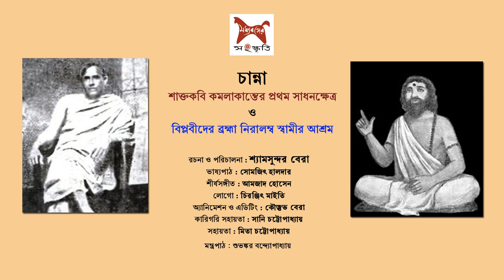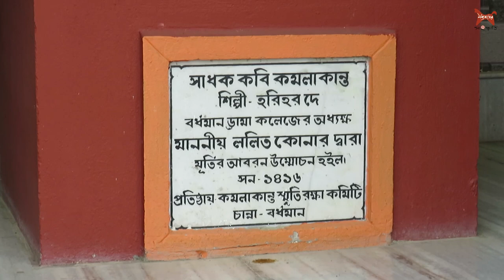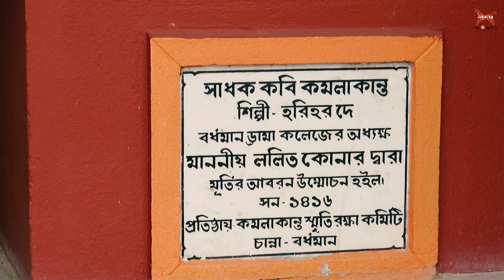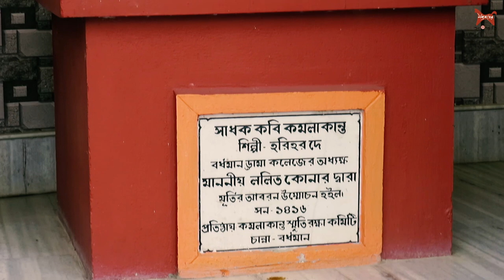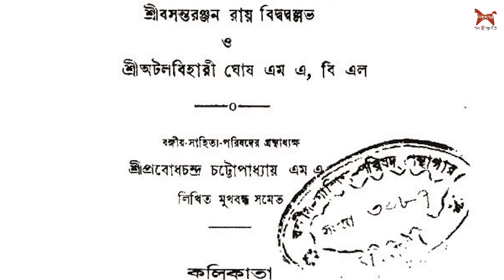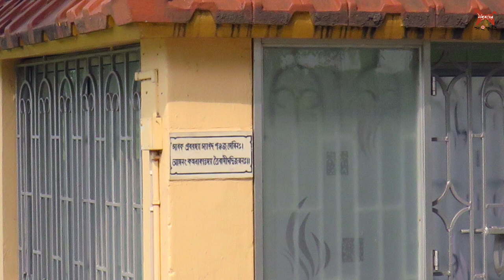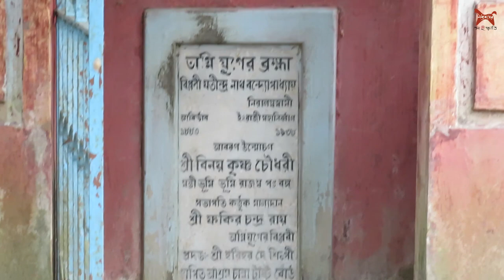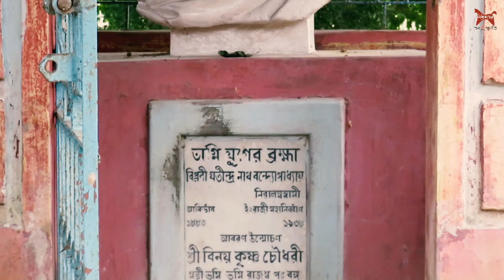নিরালম্ব স্বামী ও কমলাকান্তর সাধনক্ষেত্র, চান্না | NIRALAMBA SWAMI & SADHAK KAMALAKANTA in Channa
‘মধ্যবঙ্গের সংস্কৃতি’ (Modhyabanger Sanskriti)-র উদ্দেশ্য হল রাঢ়বঙ্গের আঞ্চলিক ইতিহাস, লোকসংস্কৃতি,
মন্দির-মসজিদ স্থাপত্য, টেরাকোটা ইত্যাদি বিষয় দৃশ্য-শ্রাব্য মাধ্যমে আপনাদের কাছে তুলে ধরা।
Comment এবং Share করতে অনুরোধ করি।
রচনা ও পরিচালনা : শ্যামসুন্দর বেরা
ভাষ্যপাঠ : সোমজিৎ হালদার
শীর্ষসঙ্গীত ও আবহ : আমজাদ হোসেন
অ্যানিমেশন ও ভিডিও এডিটিং : কৌস্তুভ বেরা
কারিগরি সহায়তা : সানি চট্টোপাধ্যায়
সহায়তা : মিতা চট্টোপাধ্যায়
বিশেষ কৃতজ্ঞতা : শুভঙ্কর বন্দ্যোপাধ্যায়